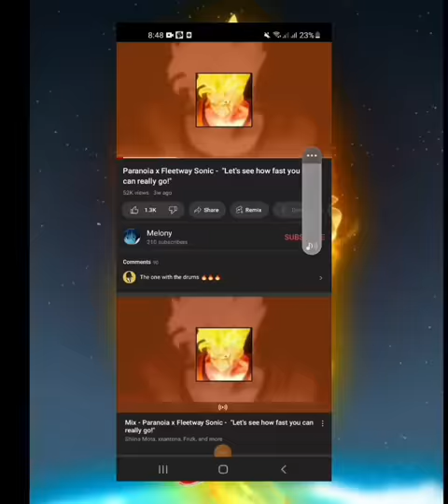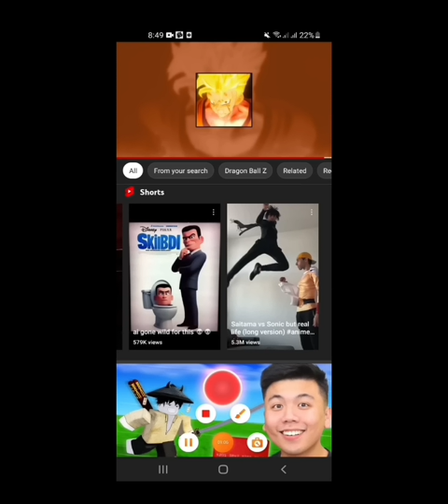Paranoia X Lets see how fast u can really go (1 HOUR)